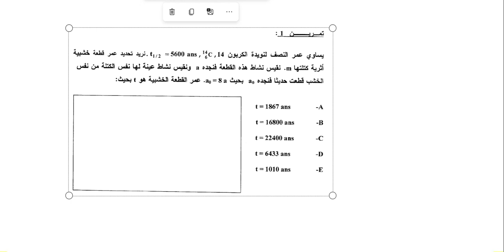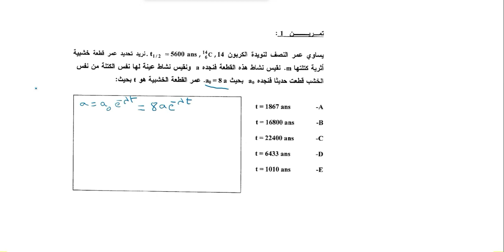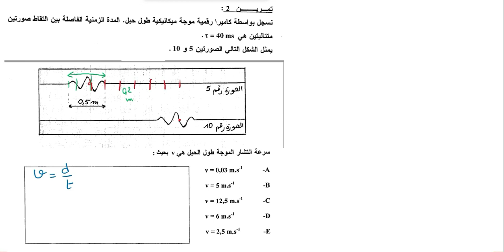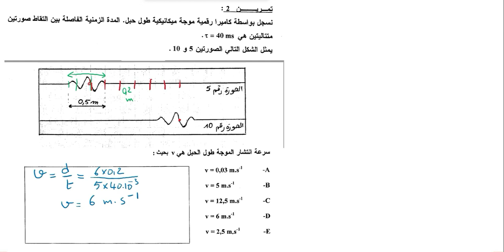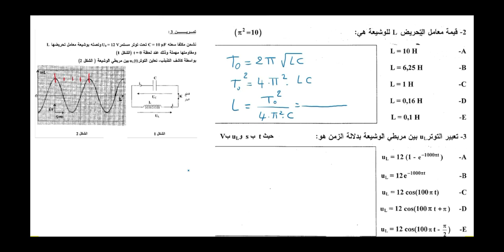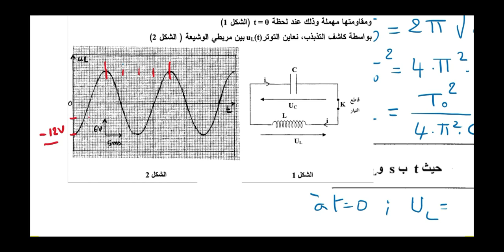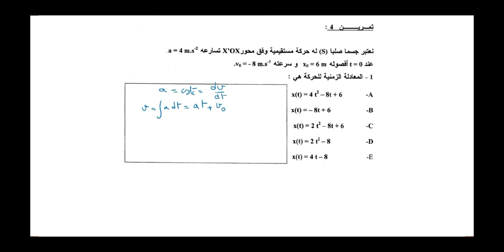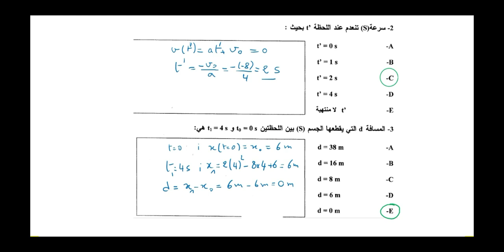Correction concours ENAM 2009 partie : physique تصحيح مباراة المدرسة الوطنية للفلاحة